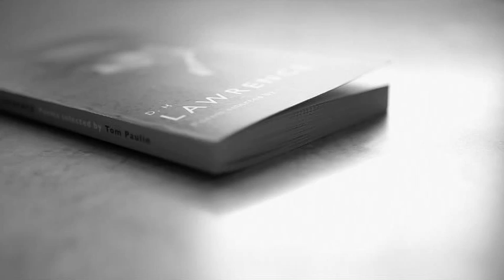Man About Town starring Aaron Johnson | Spring/Summer 2010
Pardon my French - the Paris Issue
Art Direction: Atelier Franck Durand

Director: Alasdair McLellan
Stylisme: Joe McKenna